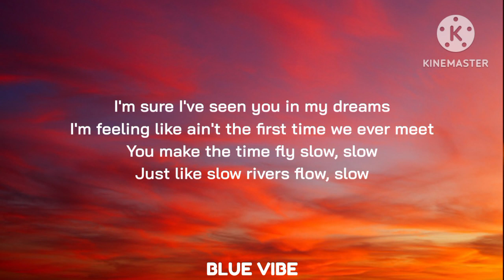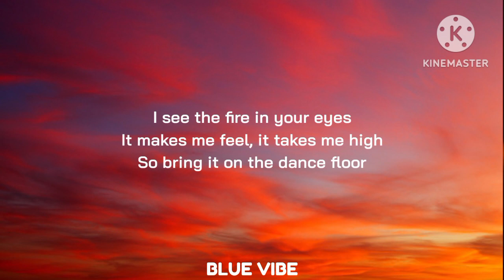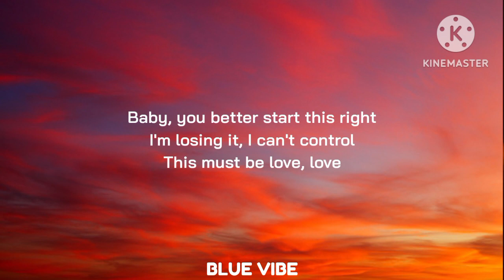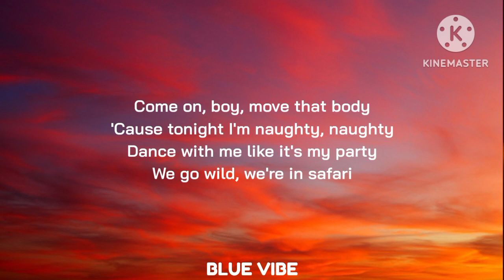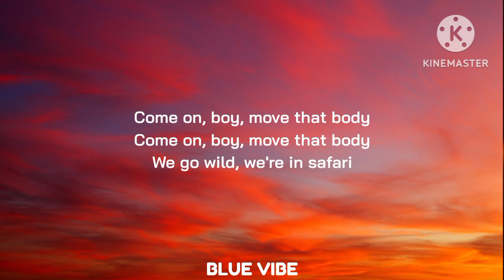Serena - Safari ( Lyrics)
serena, safari, oficial video, best song, new hit, cool song, popular video, cool music, song, sing, new 2017, pop music, dance music